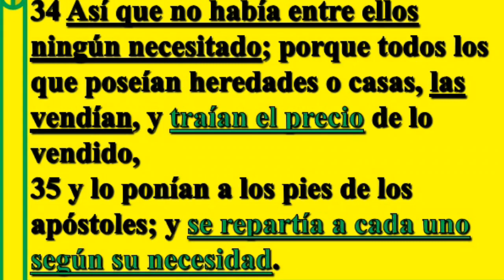LECCION 3 "LA VIDA EN LA IGLESIA PRIMITIVA" ESCUELA SABATICA, 3er TRIMESTRE DOMINGO 2018-07-16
LECCION 3 "LA VIDA EN LA IGLESIA PRIMITIVA" ESCUELA SABATICA, 3er TRIMESTRE DOMINGO 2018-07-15 POR MARLON GARCIA

JUEVES.
VIERNES.

Pr. Bullón - Lección 3 - La vida en la iglesia primitiva
Pastor Alejandro Bullon presenta los Comentarios de la Escuela Sabática del tercer trimestre de 2018: Lección 3 - La vida en la iglesia primitiva.

La vida en la iglesia primitiva. Lección 3 para el 21 de julio de 2018
Lección 3 - La vida en la iglesia primitiva.
Lecciónes de Escuela Sabática, julio-septiembre 2018
El libro de Hechos
Mosaic Christian Fellowship Seventh-Day Adventist Church, Ministerio Hispano

Lección 3: La vida en la iglesia primitiva. [Tercer trimestre]. ESCSAB. 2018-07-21

IASDMetropolitana
Publicado el 13 jul. 2018
Creciendo en la Palabra

LECCION 3 | LA IGLESIA PRIMITIVA | PR .ROBERT COSTA
ADVEN Channel Publicado el 15 jul. 201

PRIMITIVA, IGLESIA, EN LA , LA VIDA, 77Z8qCihzZA, c4Y_kkpCQmU, hAQsygRzvKw, 8vAumJhvNZQ